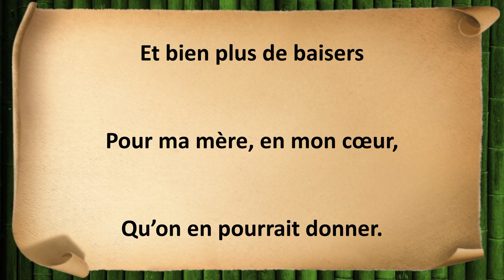Pour ma mère - Maurice Carême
Paroles : Pour ma mère

Il y a plus de fleurs
Pour ma mère, en mon cœur,
Que dans tous les vergers ;

Plus de merles rieurs
Que dans le monde entier ;

Et bien plus de baisers
Qu’on en pourrait donner.

Maurice Carême